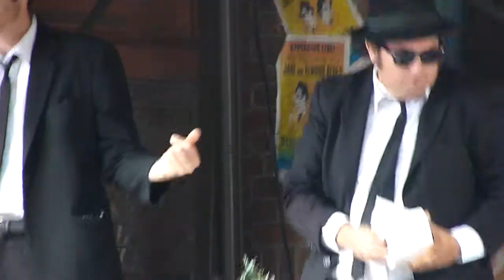Blue Brothers Christmas Show- Universal Orlando Florida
The Blues Brothers Christmas show at Universal Studios in Orlando Florida.  The Blues Brothers singing Blue Christmas